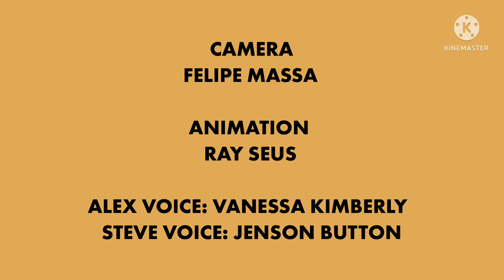Game Over (2018)